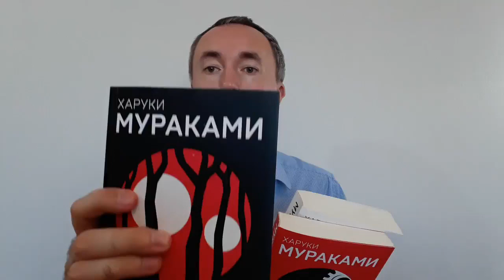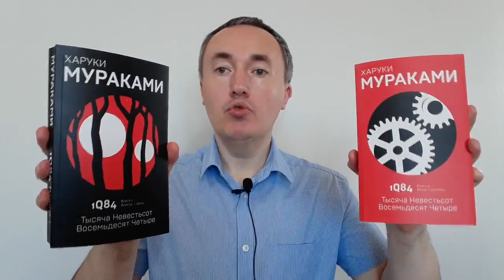1Q84 (Одна тысяча невестьсот восемьдесят четыре) – Харуки Мураками | Отзыв и обзор | Список музыки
В видео представлен отзыв на роман в 3-х книгах Харуки Мураками "1Q84".

В видео раскрывается значительная часть сюжета.

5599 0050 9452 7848